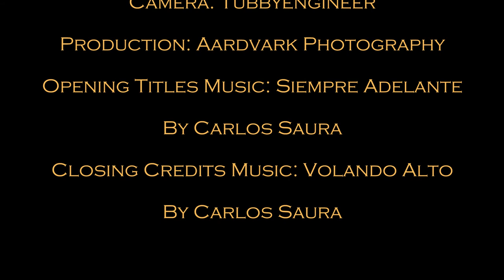Tubbys reviews VLOG 110114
Video Blog for 11-01-14, BBC Manchester Vapemeet...